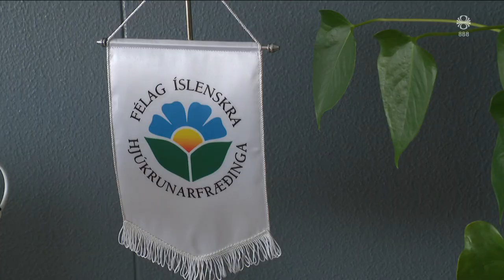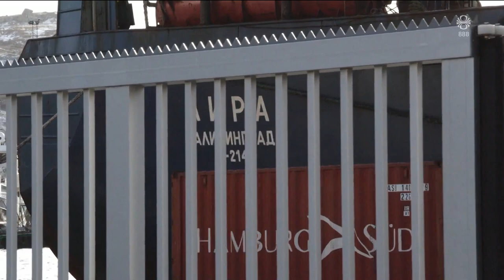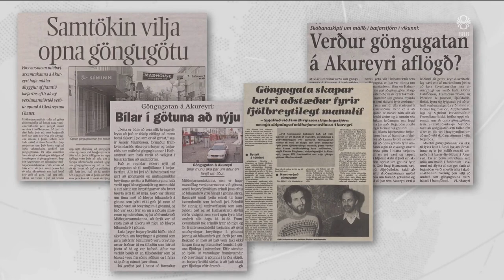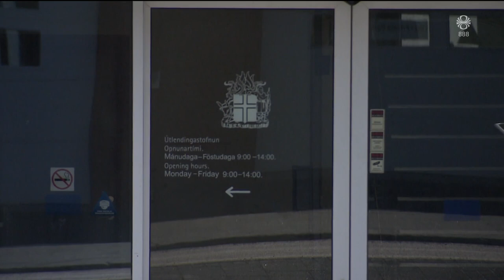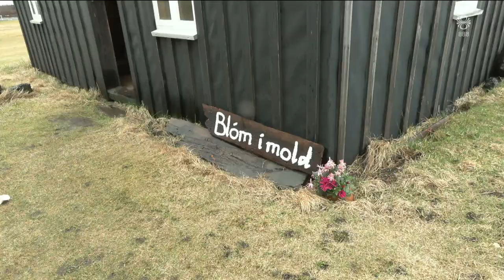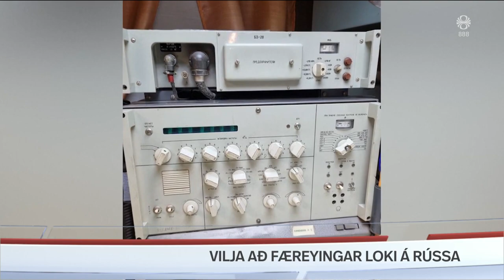Fréttir - 24. apr 2023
Fréttir RÚV frá 24. apríl 2023 - Efnisyfirlit:
00:01:28 Árásin í Hafnarfirði
00:04:01 Kjarasamningar hjúkrunarfræðinga
00:06:00 Danir þrýsta á Færeyinga vegna njósnaskipa Rússa
00:08:38 Á þriðja hundrað almennir lögreglumenn verða vopna
00:10:57 Flytja fólk frá Súdan í kappi í við tímann
00:13:02 Efling ákveður um áframhald í SGS
00:13:22 Vill banna bílaumferð í göngugötunni yfir hásumari
00:15:33 Boðar reglugerðarbreytingar
00:17:31 Wilson Skaw
00:18:03 Vor í Árborg